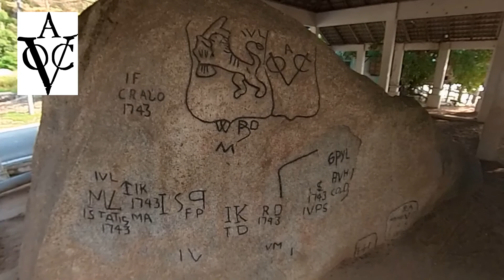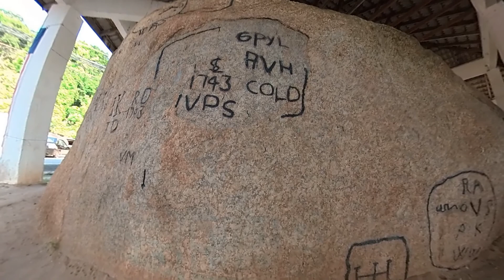[🇲🇾 散歩] マレーシア パンコール島のカンポンをぶらつく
マレーシアペラ州のパンコール島という小さい島にはオランダ東インド会社が残した要塞と当時のオランダ人が紋章を刻んでいった大きな石が残っています。

Teluk Gedung (要塞の浜)という村（カンポン）を散歩しました。
マレーシアのカンポンはシンプルなライフスタイルで、花に囲まれていていつ来てもいい所です。

Credit:
Pictures:
- Royal Arms of the Netherlands

Owner: Media Selangor Sdn Bhd, anak syarikat Pemerbadanan Menteri Besar Selangor (MBI)

Owner: Jabatan Perikanan Malaysia